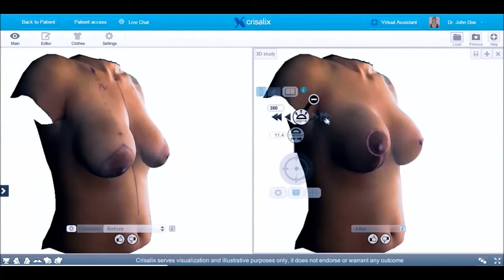CRISALIX 3D SENSOR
Crisalix has launched the 3D Sensor tool, an innovative product that will take your consultation to the next level. Turn your iPad into a state-of-the-art 3D sensor camera and boost your patients' satisfaction by offering high-quality and real-time 3D simulations with an unprecedent level of realism.

Discover some of the benefits that the 3D sensor can bring to your consultation:

Real life imaging: get the only 360º solution available on the market
Full range of procedures: all facial, breasts and body contouring simulations
Fastest solution ever: generate your 3D and do any simulation in real time
More accurate: generate with high precision any part of your patient's body and face
Very easy: all-in-one mobile solution available 24/7